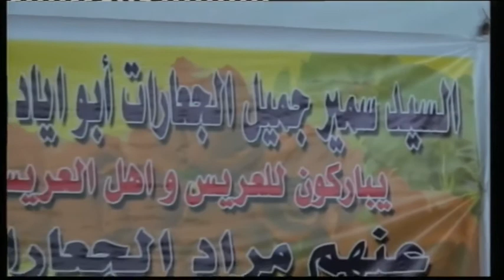افراح الجعارات العريس خليل جعارات ومجموعة من الفنانين الاردن وسورياء 5